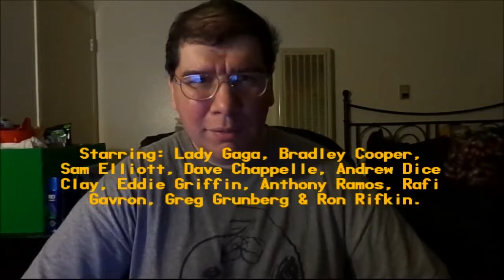A Star is Born (2018): Joseph A. Sobora's Movie Review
My Movie Review of "A Star is Born" (2018).
Starring: Bradley Cooper, Lady Gaga, Andrew Dice Clay, Dave Chappelle, Eddie Griffin, Anthony Ramos, Sam Elliott, Rafi Gavron, Greg Grunberg & Ron Rifkin.

Written By: Eric Roth, Bradley Cooper & Will Fetters (Based on the Original Screenplay By: William A. Wellman, Robert Carson, Dorothy Parker & Alan Campbell and the 3rd Remake Behind 1937, 1954 & 1976). Directed By: Bradley Cooper.